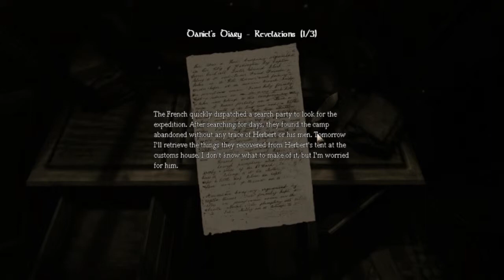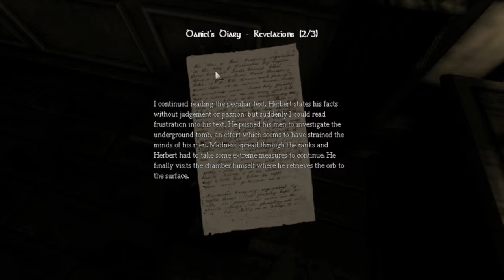Let's play: Amnesia the dark descent | Episode 10: ONE ORB TO RULE THEM ALL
Two episodes again, I am still sick in these recordings so prepare for some sniffing and stuff. Mostly stuff :P

Recording software:
Fraps

Mic/Headset:
Logitech G35